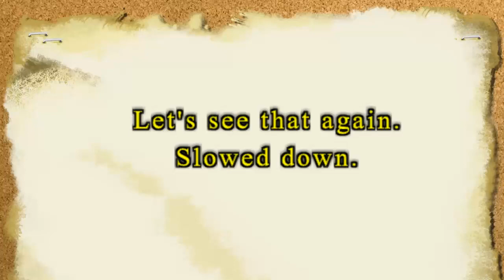Trail Cam Video, Kung Fu Bunny Rabbit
After a cardinal triggers my trail camera a cottontail rabbit busts a move that would make Bruce Lee envious.